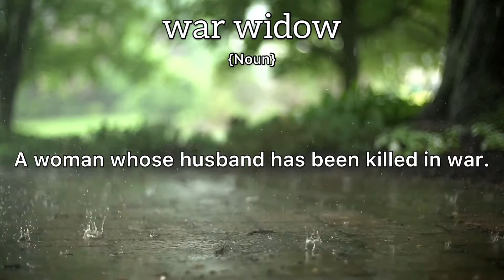War Widow Meaning : Definition of War Widow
- What is the meaning of War Widow
- What is the definition of War Widow
- How to pronounce War Widow